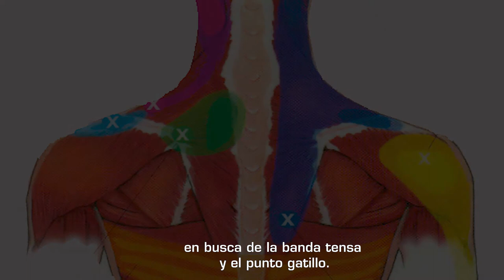Puntos Gatillo. Tratamiento P.G. Trapecio Superior.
Autor principal: Josep C. Benítez Martínez
Autores secundarios: Pau Puigcerver Aranda, Francisco De Borja Pérez Domínguez, Francisco Selva Iranzo, José Luis Marín Mateo, Felipe Querol Giner, Saúl Lorenzo Azorín, Javier García Velert, Javier Espinosa Hernández, Mario Reyes Padilla, Omar Ousalah García.

Realizamos la palpación del trapecio superior en busca de la banda tensa y el P.G.